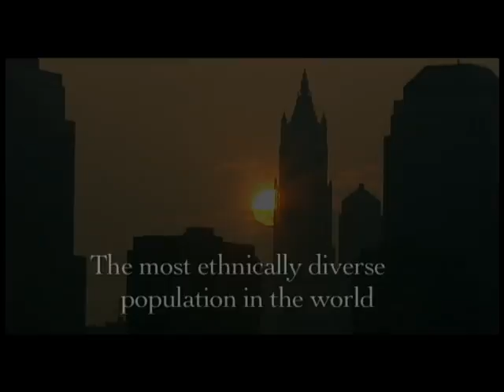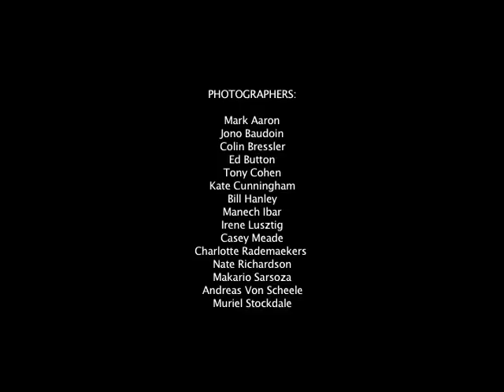Documentary: NYC Spirit 2005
A montage ode to the many representations of spirituality in NYC.